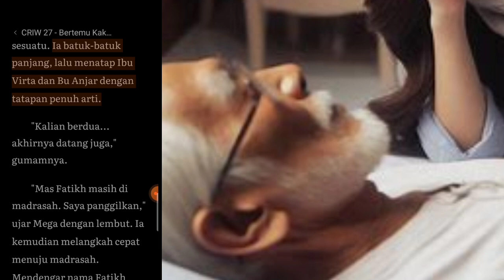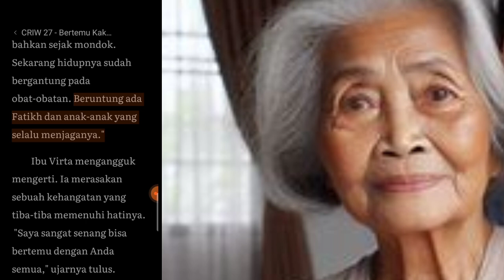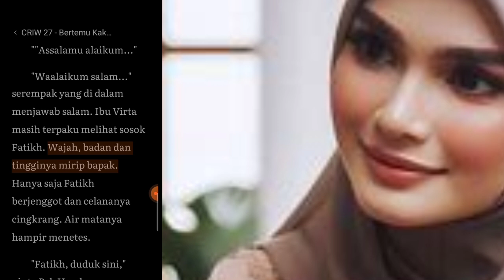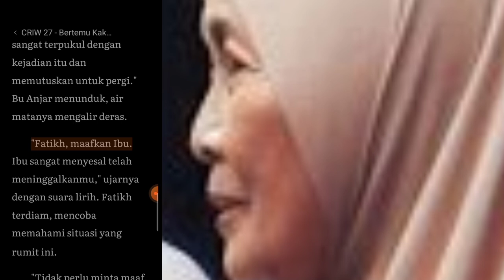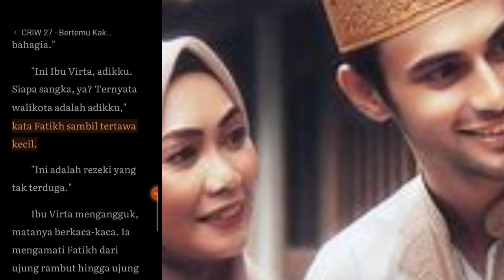NOVEL CRIW 49 - SILSILAH TAK TERDUGA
Cerita lanjutan NOVEL CRIW ini mengisahkan tentang sebuah pertemuan yang penuh haru antara anggota keluarga yang terpisah sejak lama.

Pak Hendra, seorang ayah angkat, mengungkapkan sebuah rahasia besar kepada Fatikh, anak angkatnya. Ternyata, Fatikh memiliki ibu kandung yang selama ini menghilang dan seorang adik perempuan yang tak lain adalah seorang walikota.

Pertemuan ini membawa emosi yang campur aduk. Fatikh yang awalnya hanya mengenal Ibu Gita sebagai ibunya, harus menerima kenyataan bahwa ia memiliki keluarga lain. Ibu Anjar, ibu kandung Fatikh, merasa sangat menyesal telah meninggalkannya dan akhirnya bisa bersatu kembali. Sementara itu, Ibu Virta, adik kandung Fatikh yang juga seorang walikota, merasa sangat bahagia bisa menemukan saudara kandungnya.

Unsur-unsur penting dalam cerita ini antara lain:

Rahasia keluarga: Kehidupan Fatikh berubah drastis setelah mengetahui asal-usulnya yang sebenarnya.
Pertemuan yang mengharukan: Pertemuan antara anggota keluarga yang terpisah selama bertahun-tahun membawa emosi yang mendalam.
Penerimaan: Fatikh menerima kenyataan ini dengan lapang dada dan membangun hubungan yang baik dengan keluarga kandungnya.
Ikatan keluarga: Cerita ini menyoroti pentingnya ikatan keluarga dan bagaimana keluarga dapat memberikan dukungan dan cinta.

Pesan moral dari cerita ini adalah:

Ikatan keluarga tidak dapat diputuskan oleh waktu atau jarak.
Penerimaan adalah kunci untuk mencapai kebahagiaan.
Setiap orang berhak mengetahui asal-usulnya.

Secara keseluruhan, cerita ini menyentuh hati pembaca dengan kisah tentang pertemuan keluarga yang penuh haru dan mengharukan.